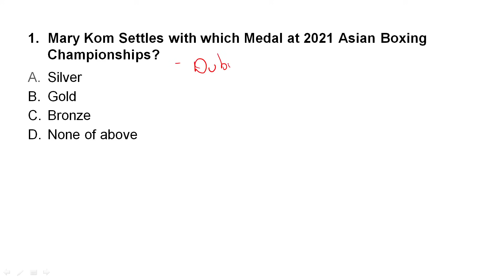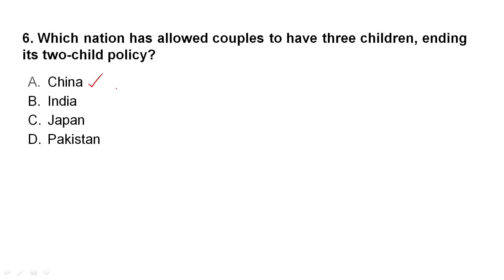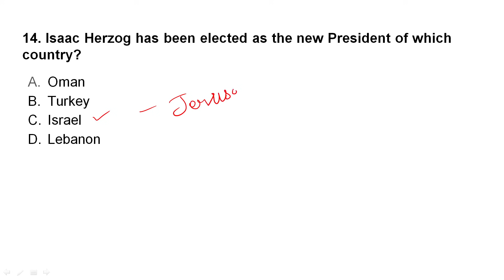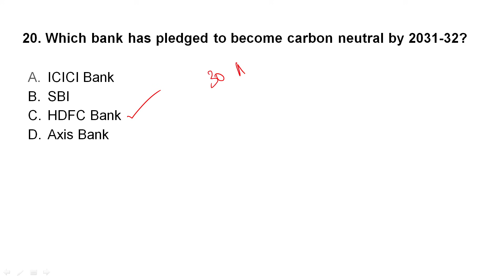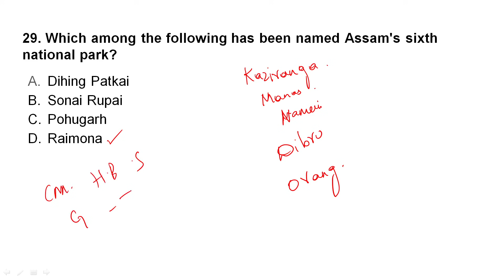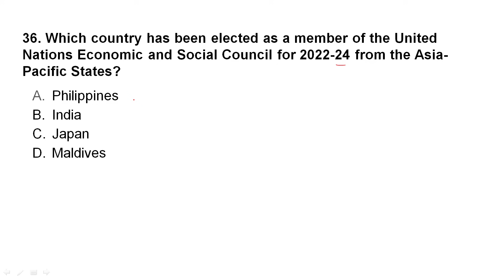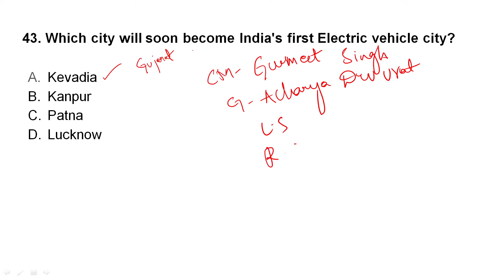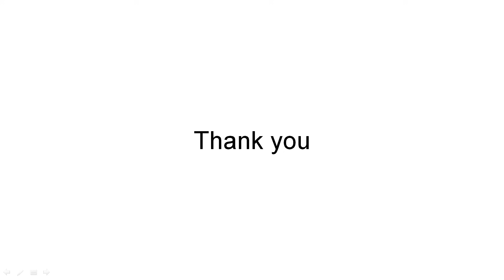TCS Current Affairs 2021/DFCCIL Current affairs/dfccil general knowledge 2021/dfccil gk classes